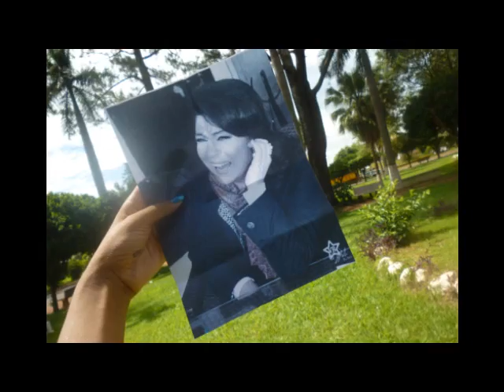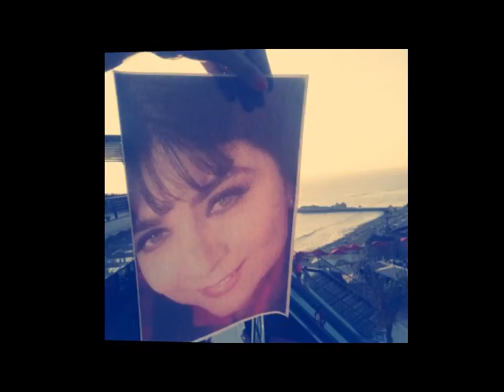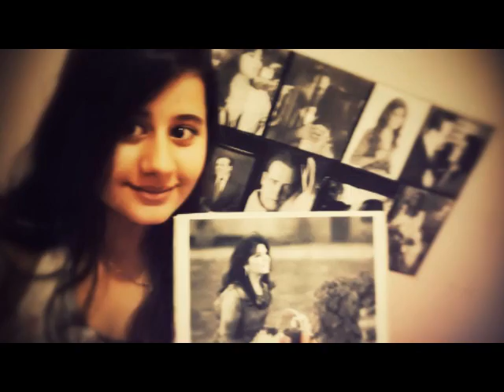5 años en Twitter - Feliz Aniversario ♥